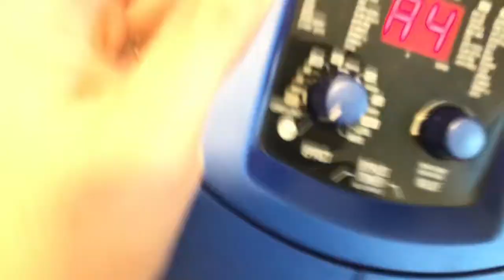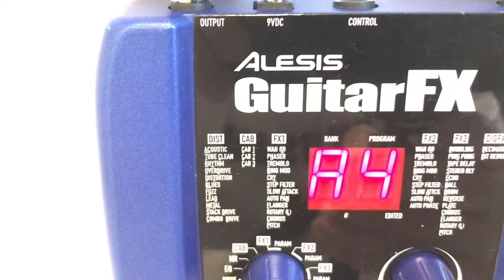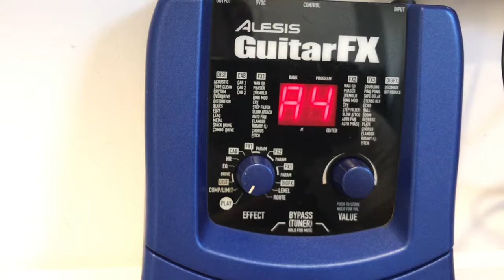Alesis Guitar FX Quick Review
Uma pedaleira pouco explorada, que oferece alguns timbres bem interessantes. Quando peguei essa pedaleira numa troca aqui na RR fiz meio que às cegas, mas confiando na qualidade dos equipamentos de estúdio da Alesis. Ja tinha visto outros videos de pessoas demonstrando os patchs de fábrica e eram horrorosos, mas resolvi dar uma chance.
Pra minha surpresa ela se mostrou bem versátil e conseguiu apresentar bons timbres! Uma grata surpresa pra todo mundo por aqui!